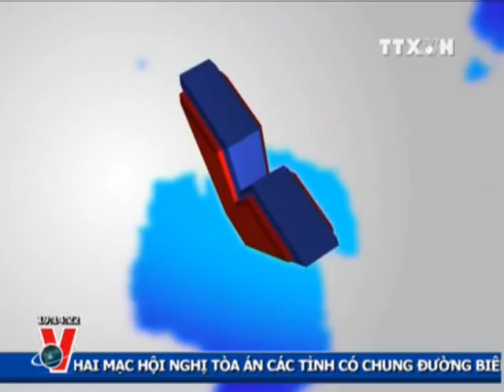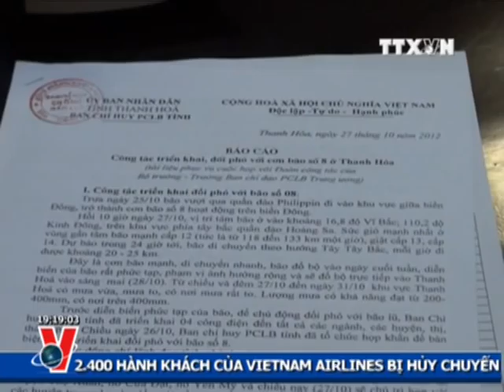THỜI SỰ 19H 27.10.2012 CLIP 2/2, TTXVN,